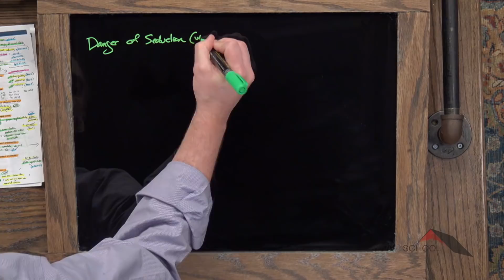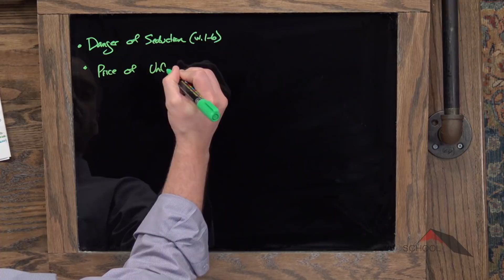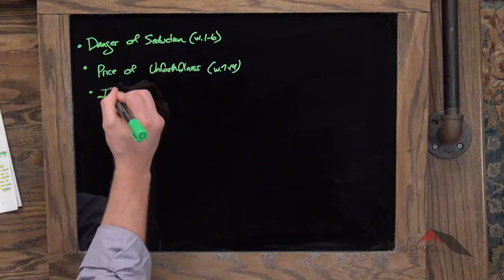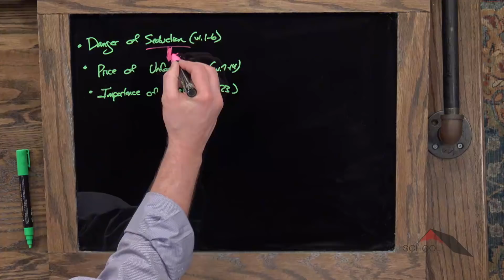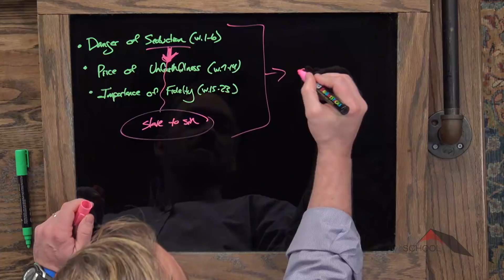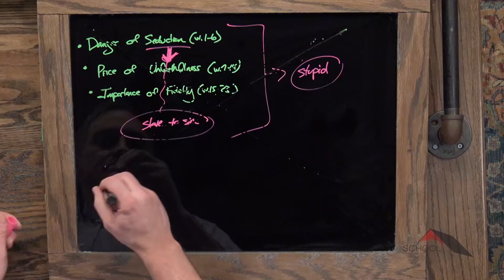Wisdom Books :: Proverbs 5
Lesson 101. Join Kyle for a look at the pitfalls of seduction and the importance of fidelity.